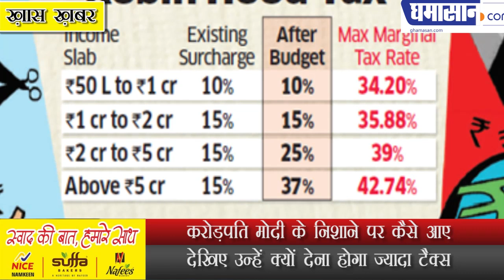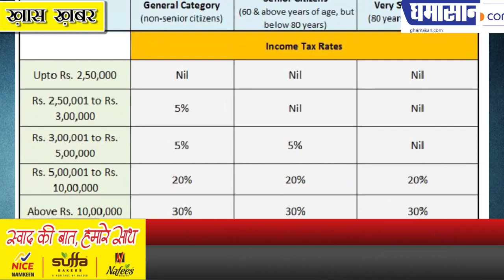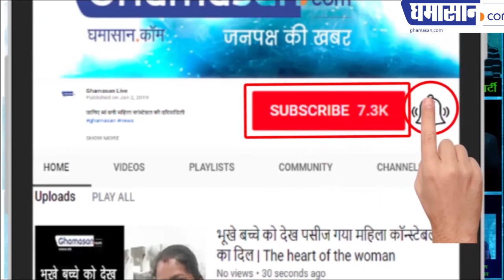BUDGET 2019 : करोड़पति मोदी के निशाने पर कैसे आए | Impact of Income Tax on Millionaires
करोड़पति मोदी के निशाने पर कैसे आए
देखिए उन्हें क्यों देना होगा ज्यादा टैक्स

Impact of Income Tax on Millionaires